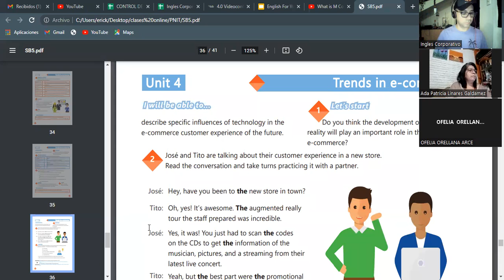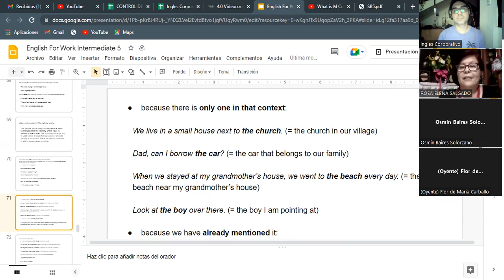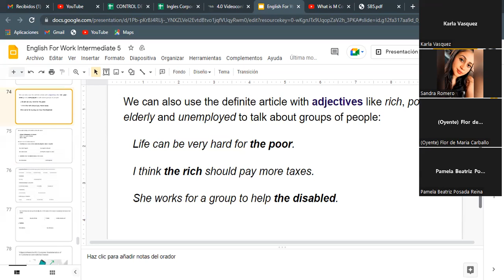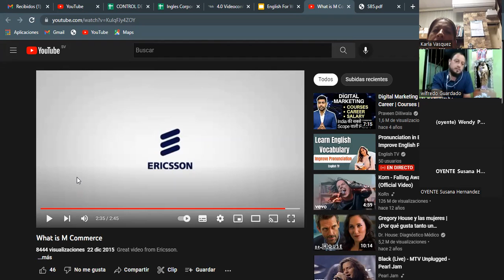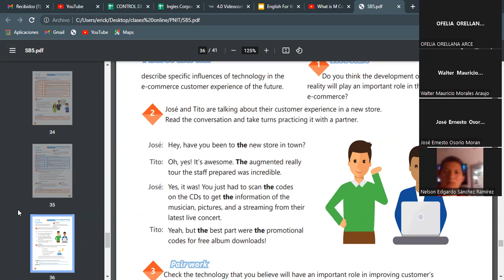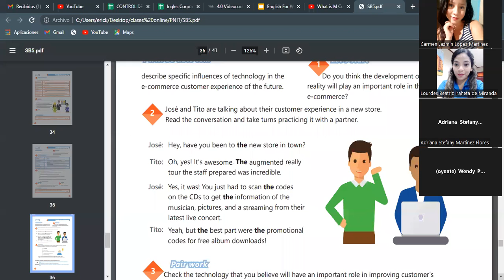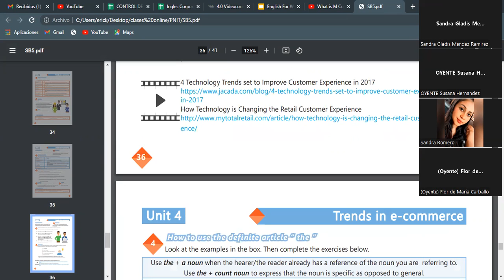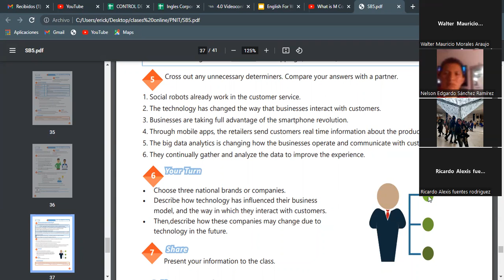Ingles Corporativo- 31-05-2022 Compare characteristics of m-commerce and national market